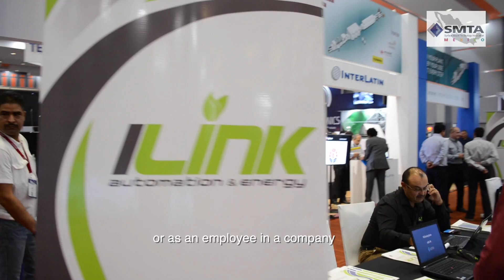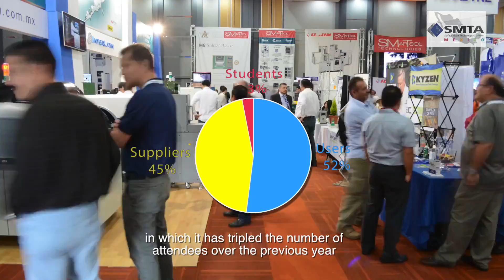SMTA 2016 Expo Tech & Forum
Uli Gallardo Fotocinema
Worldwide Wedding & Social Cinematography
Movil (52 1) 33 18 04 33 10